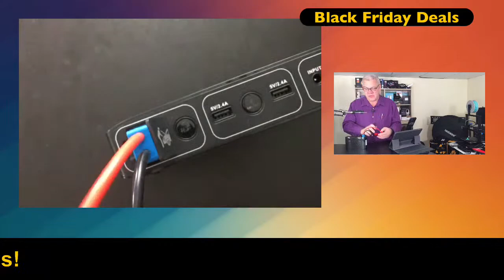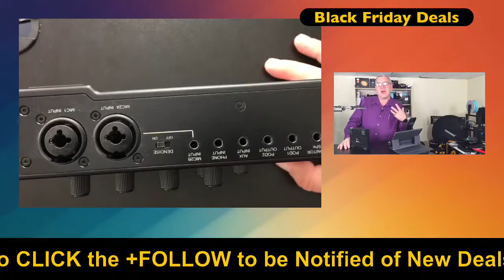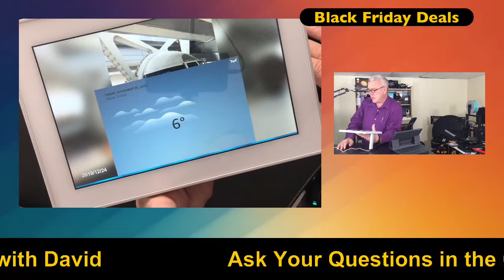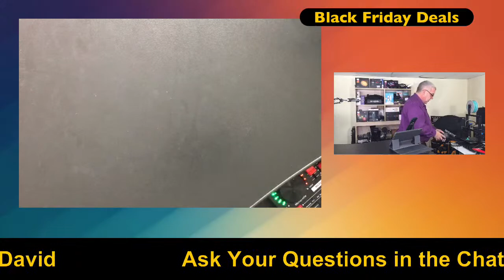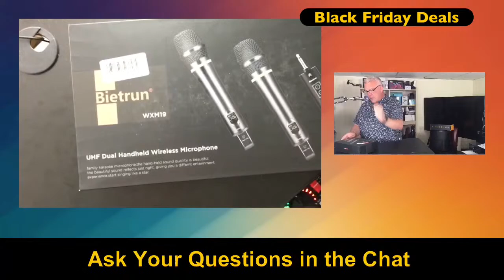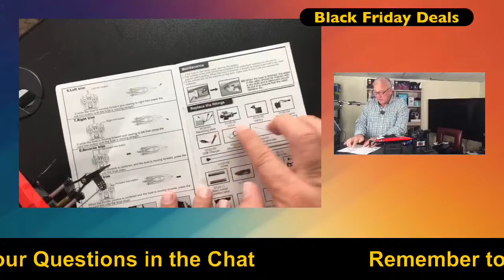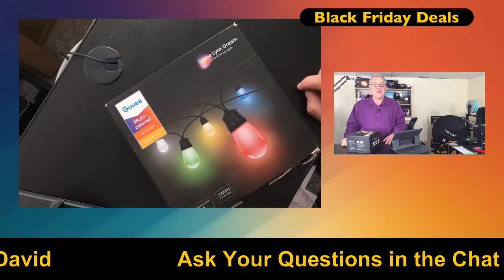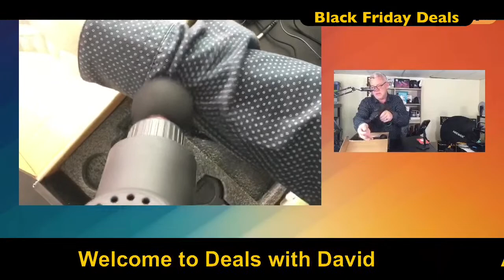Black Friday Amazon Deals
Home and Tech and Audio Gear

Photo frames, Microphones, Audio gear, RGB Lighting, Car accessories,